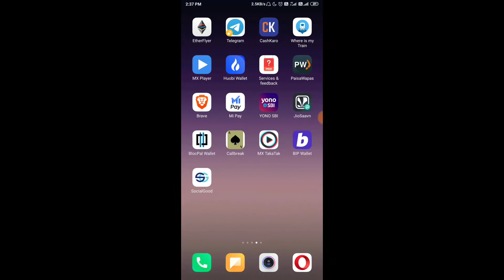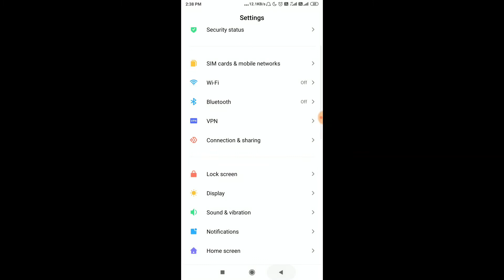How to Fix Home button/back button/recent app button not working - Mi Redmi All Model - Redmi note 5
Fix All Capacitive buttons not working and also some parts of the bottom screen not working.
Note 3, Redmi Note 4, Redmi 4, Redmi 4A, Mi 3, Mi 4i, Mi 4, Mi 5, Mi 6 etc. home screen, back option etc. all buttons no more working. and you. Xiaomi Redmi Pro · Xiaomi Redmi 3s / Prime · Xiaomi Redmi Note 4. I am using redmi 5a and Redmi note 5 pro my back home recent button are not working plese help

Query Solved:
redmi note 5 pro home button not working
redmi note 5 back button settings
how to change back button in redmi note 5 pro
redmi note 4 home and menu button not working
how to enable back button in redmi
mi note 5 home button settings
how to change navigation button in redmi note 5
mi back button setting